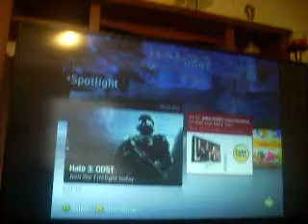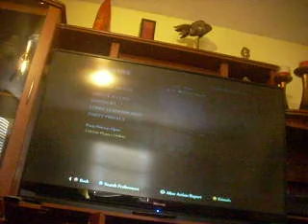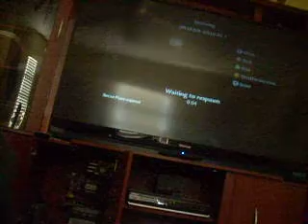everything4360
good thing